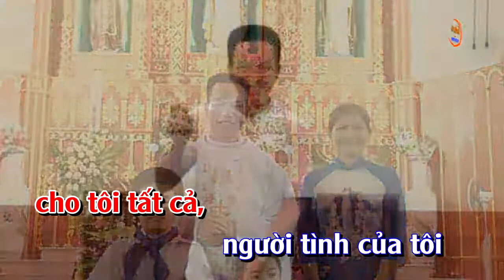Thomas Quang Vinh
GIÊ-SU, NGƯỜI TÌNH CỦA TÔI. Karaoke